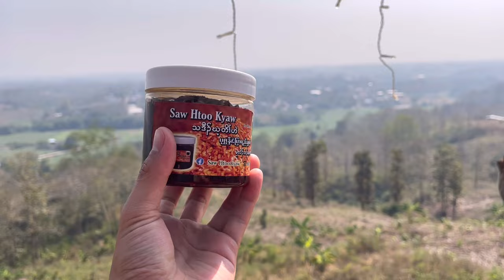Going to cooking and eating delicious chili on the mountain